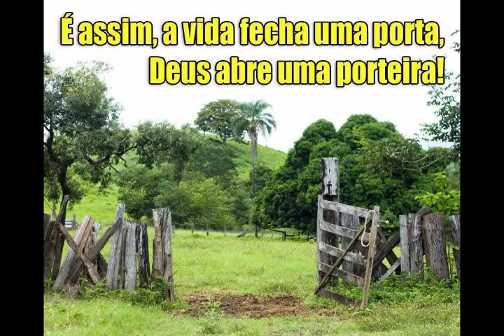VIDEO DE ABERTURA CD WALTER DE SOUZA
ESTE VIDEO É A ABERTURA DO CD WALTER DE SOUZA, CONFIRAM.